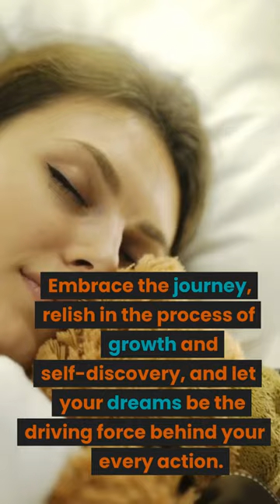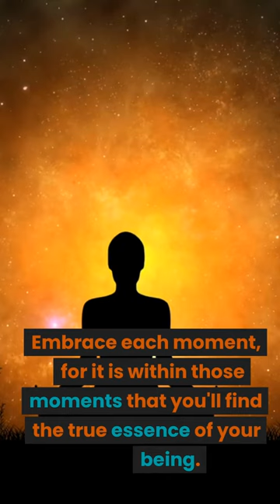674: "Pursuing Dreams"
Interesting Things with JC #674: "Pursuing Dreams"

Dream big, follow your passions, and turn them into reality. Success is found in the joy of pursuing what ignites your soul.

This story was inspired by the community of Ripon, California.